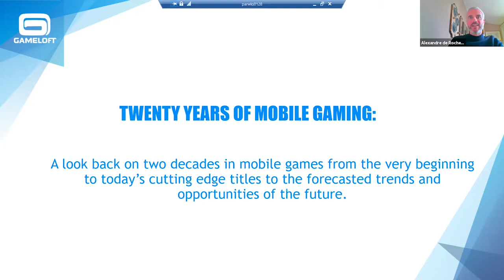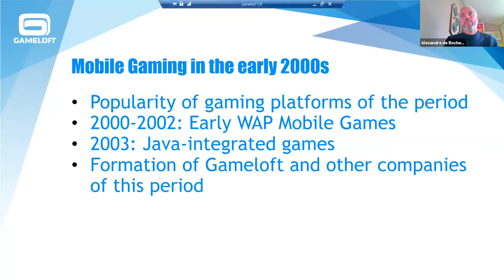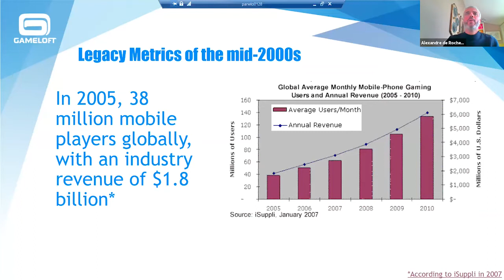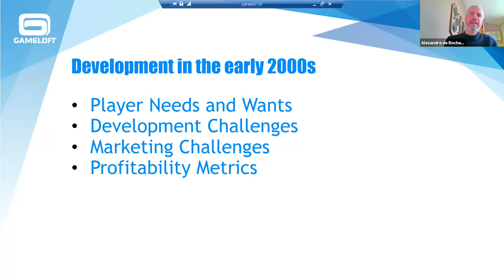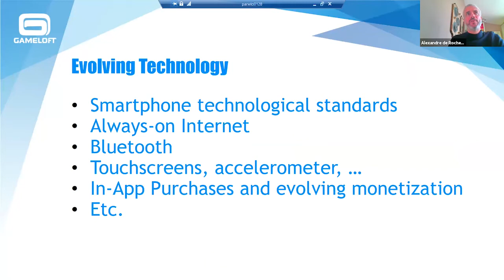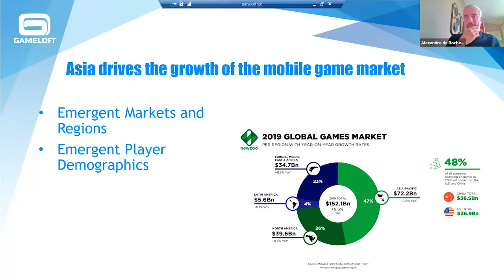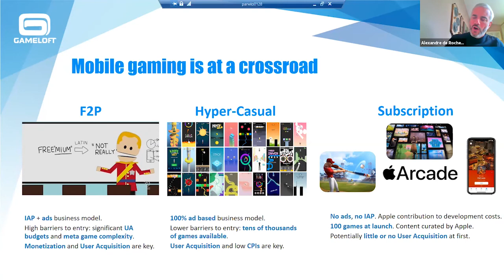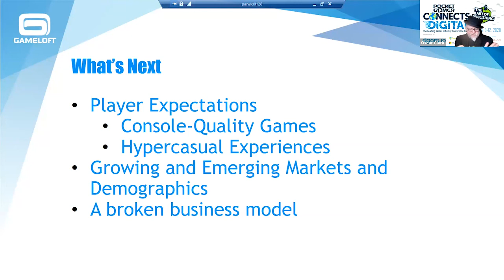Gameloft: 20 Years of Mobile Gaming PG Connects Digital #2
Gameloft's Alexandre de Rochefort delivers a Global Trends track session at Pocket Gamer Connects Digital #2 on June 8 2020.
Speaker: Alexandre de Rochefort, Gameloft,